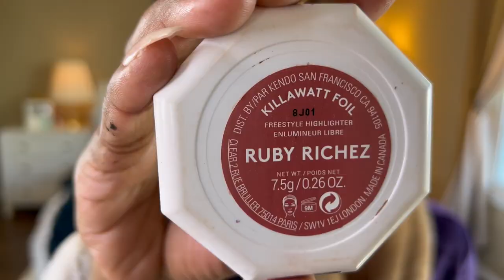POWER OF MAKEUP:Richa Ghimire/Get Ready With Me/well done creations/Richa Ghimire/shankar ghimire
Makeup can boost your Confidence so as mine. I dont use makeup in daily basis but love to apply it an special event and occasians.do watch it and comment..
postprodacation: well done creations USA